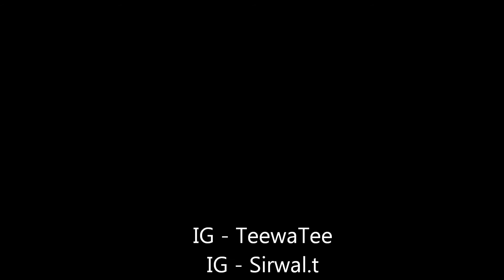TAG | Sibling / Brother Tag | Teewa Tee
Featuring The Arole (First Boy) of The Family aka - Bobo

Filmed with – Panasonic DMC-FZ200 Bridge Camera
Edited using – Windows Live Movie Maker

ALL products shown in this video were purchased by me with my OWN money.

StandOut, Be Yo'Unique, Be Happy, StandOut, Be Yo'Unique, Be Happy,